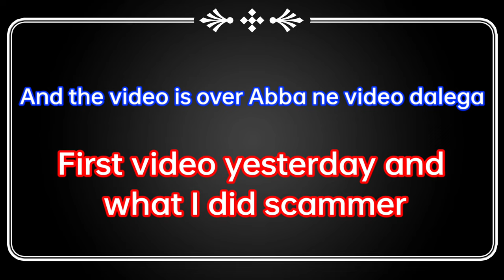How To Got Rich Item Trade System in Blockman Go Skyblock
Blockman Go
Skyblock
Blockman Go Skyblock update
Blockman Go Skyblock New Update